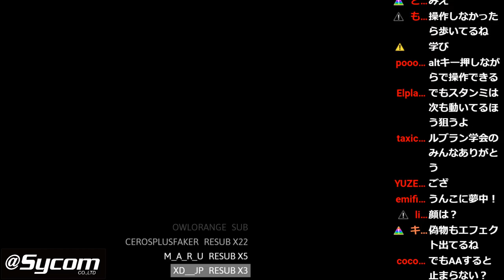【LOL】敵のキャリーに心を折られたオリアナの末路